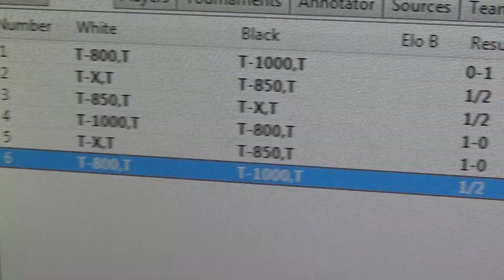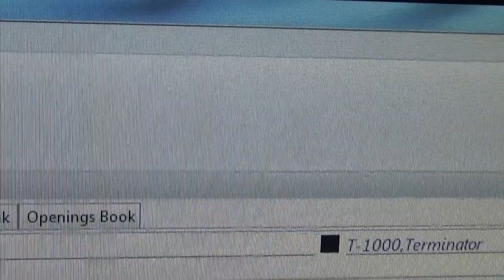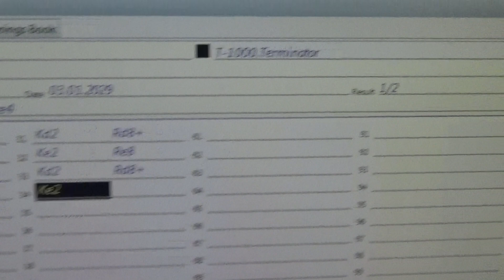Chess game: T800 - T1000 (Round 3)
Mé šachové video na velmistrovských programech, z filmové série Terminátor.